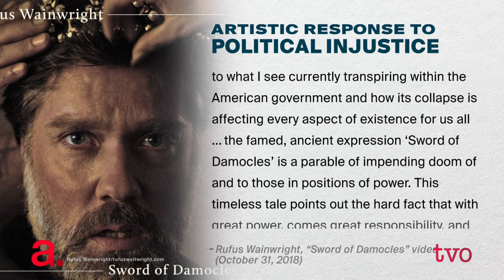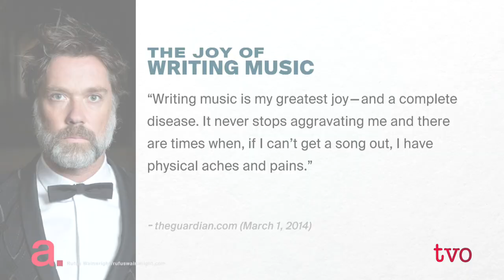Rufus Wainwright: Singing Truth to Power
Canadian-American, singer, songwriter and composer Rufus Wainwright discusses his latest offering "Unfollow the Rules." And his foray into opera, growing up in a musical family (he's the son of legendary folk musicians, the late Kate McGarrigle, and Loudon Wainwright III), writing music in a politically fraught time, and why creating music is his greatest joy.

You may also wish to watch Steve Paikin's interview with writer and journalist Michael Posner on why Leonard Cohen still resonates today.